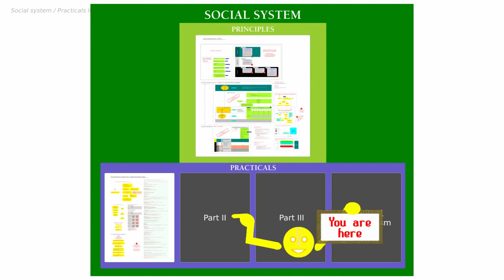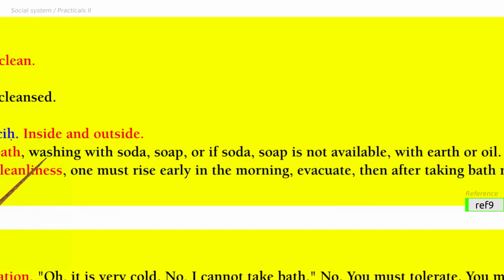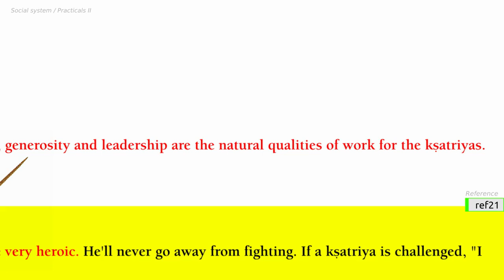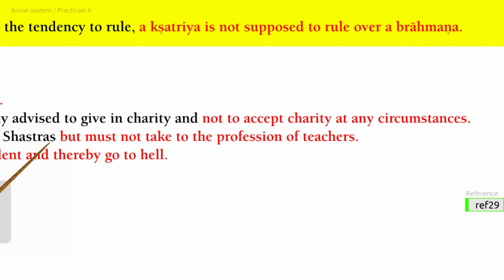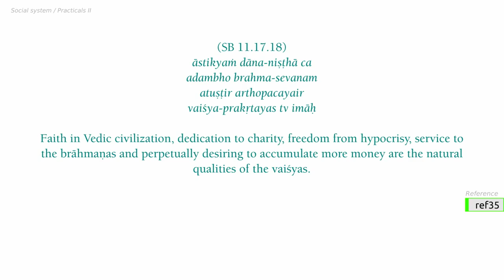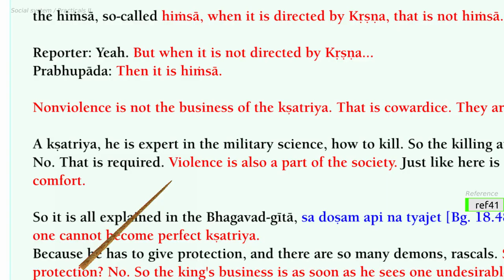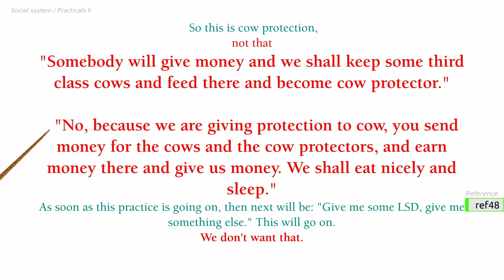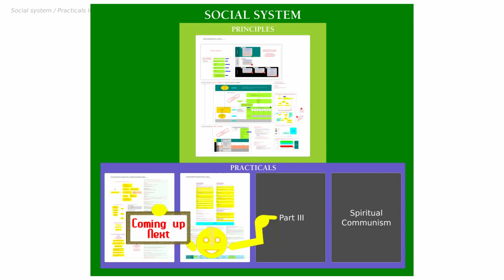Social System Practicals II Varnas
This video is a part of the OPI Project by Padmalochan das (Pranav Joshi).
The references on the video can be found on the website mentioned.
Hare Krishna.